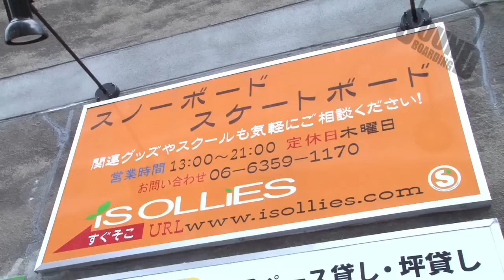Macchan's trick tips "Ollie"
Macchan is explaining and showing how to "Ollie".